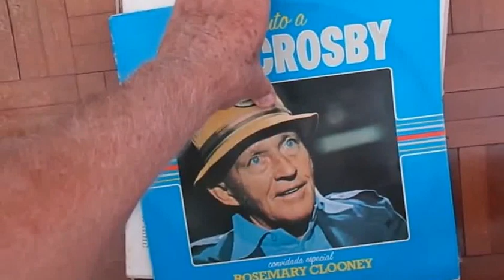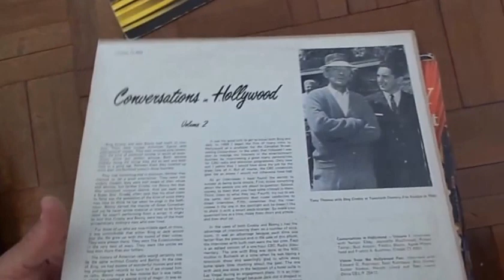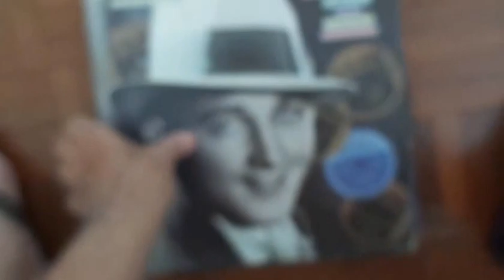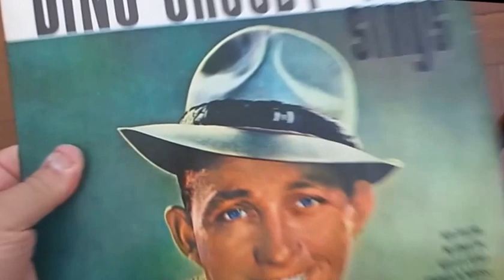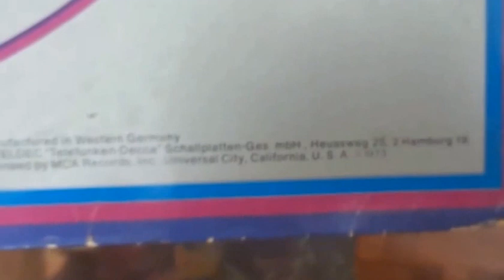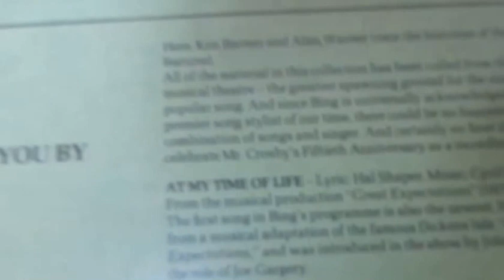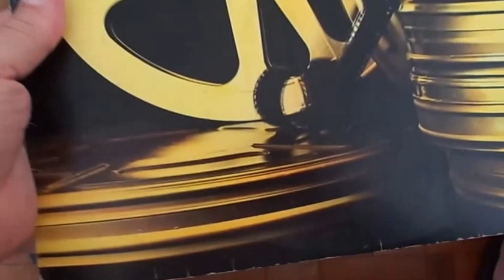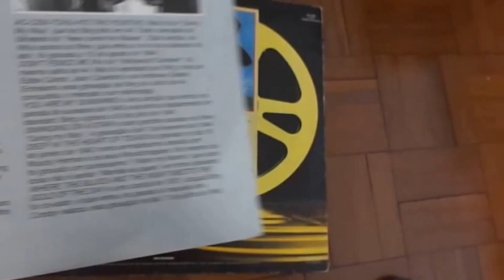BING CROSBY - COLEÇÃO DE LP. de PEDRO LECUONA BRASIL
10 lps vinil sendo, dois duplos e seis simples, em perfeito estado, com encartes, plásticos internos e capas com boa conservação, tudo original  e à venda nos, Mercado Livre e OLX. Vendo juntos ou separadamente.